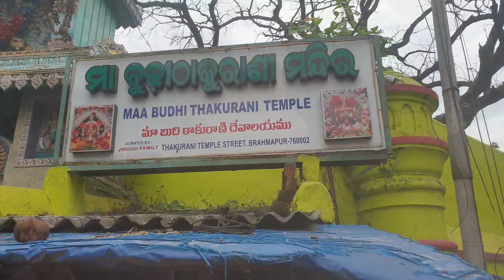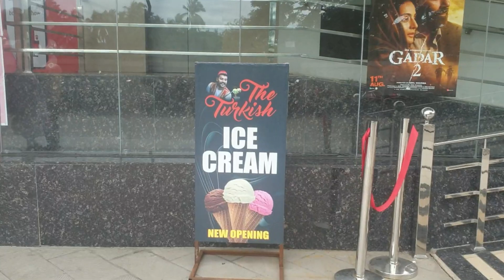vlog with pedda ammoru temple odisha trip @rojukokakadha59